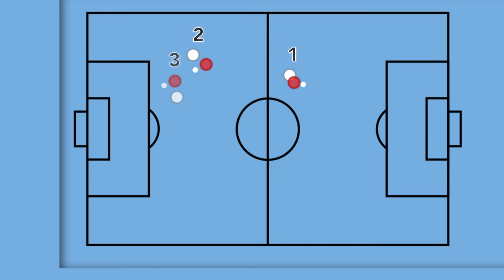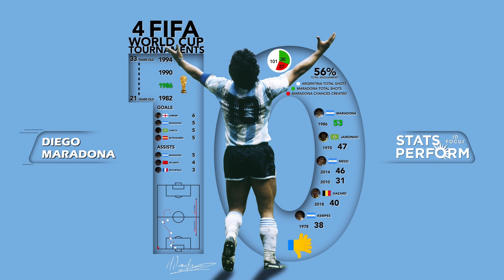Diego Maradona - Data Dive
Diego Maradona is one of the most iconic players in World Cup history. In celebration of his life and achievements, we have dug deeper into the numbers behind the Argentine's phenomenal 1986 World Cup as part of our Data Dive series on The Analyst.